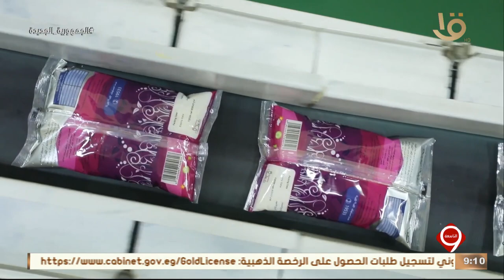نشرة التاسعة | إنهاء استعدادات إطلاق المرحلة 24 من مبادرة "كلنا واحد"